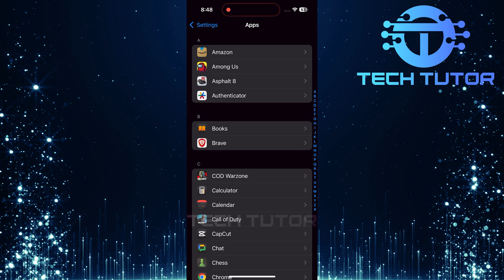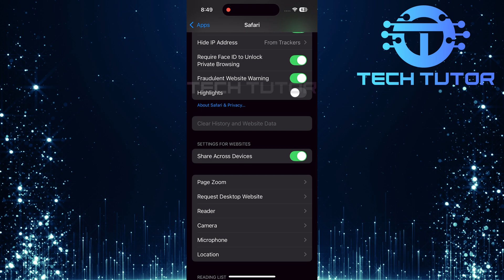How To Delete Search History On Safari iOS 18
In this short tutorial, you will learn How To Delete Search History On Safari iOS 18. If you want to keep your browsing private or free up a little bit of space, deleting your history is a great idea. Let’s go step-by-step so you can do it easily.